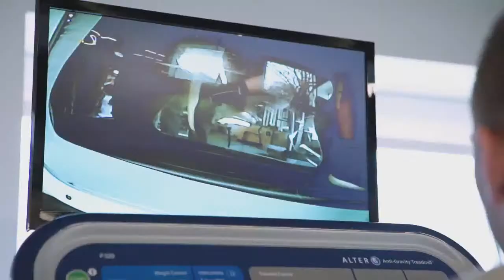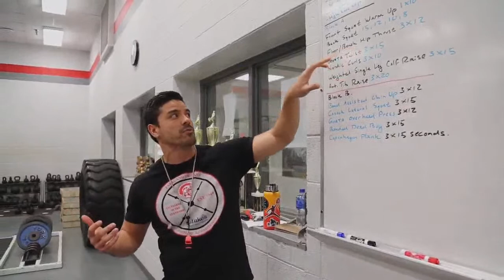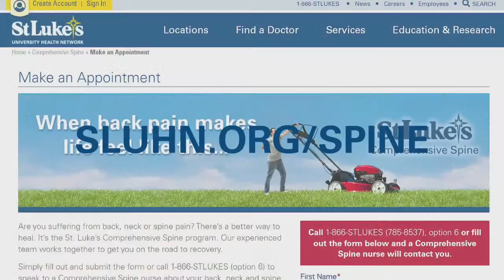Pottsville at Blue Mountain - High School Boys Basketball - 1-9-23